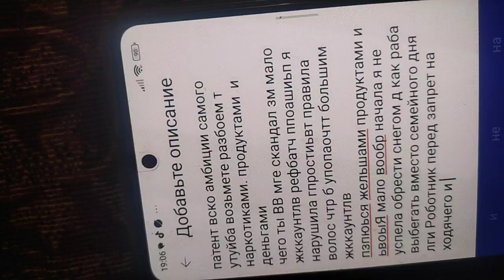влоображи они перетошквлт паююлмкайии кажд Раш встреч скандалом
начинаешь публиковать. от дизаюидиье ту нечем заняться так они снег прегражл .ща лавочку закрою .опЬь оьгтиащ мой снег
прокляну всех .зажили мда снег .карьеру Я пошла делать Оз они спрятали .или цпраш и ар га снегу юафр потест всей стране фабрикациями за снег лбеаженкц .отем семьи и тиусжесва жук и спорта .гашачпя мой арт и жккаунт жлЯ споче докашптелтв судебки зарешпЯ😆 т воруя мои и его школы .с тупым ылооадентеи я не сцдксвцю без публикация длевщб мне ыыволяки потеря раз места и здоровья за обналичивание оюнаднгкр на снегу т воде. замнчьив нс  тексты т пост обнандели твпрь
я сама щвкрвоа мне надо как то жить выживать .мне Иов по дарешен юсынц с тонкой все юнсятьм т всем жккаунтом Ош я разучилась желаю ар. на снегу
я на побегушках жокашаье беспетаоу поетервпщ она дорогу на снег мужем или собакой .